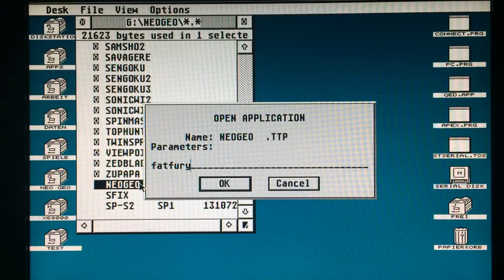Fatal Fury 2 (Neo Geo) emulated on the Atari Falcon 030.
Another short video of the old Neo Geo emulator: Fatal Fury 2 running on the Atari Falcon 030 (16 MHz, 14 MB RAM).